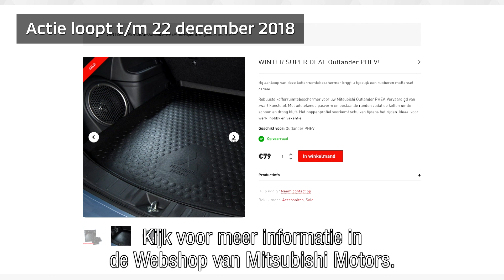Mitsubishi Outlander PHEV - mattenset rubber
Outlander PHEV

NU MET INRUILVOORDEEL TOT € 2.500
Vanaf € 35.990
DIRECT UIT VOORRAAD LEVERBAAR

Jouw Mitsubishi is dol op sneeuw, zand en modder, maar jij ziet het liever niet in je auto. Gelukkig kun je jouw interieur beschermen met speciale matten.